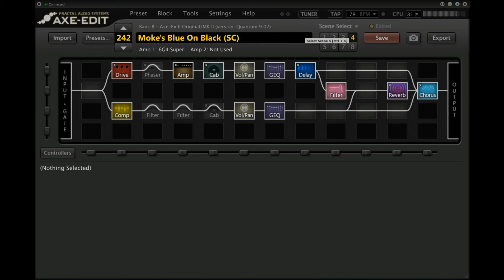Moke's Blue On Black (single coil) - Demo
A very short demo of all of the 'Scenes' in my Kenny Wayne Shepherd - 'Blue On Black' Preset for the Fractal Audio 'Axe-Fx II' and 'AX8'.